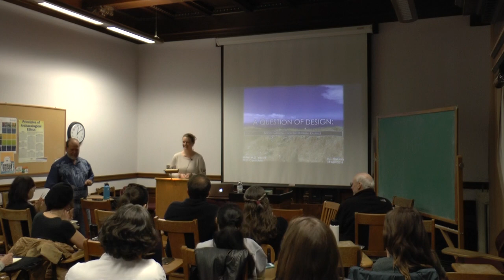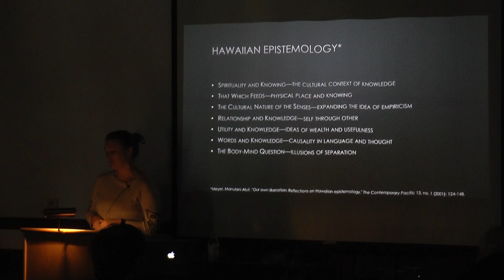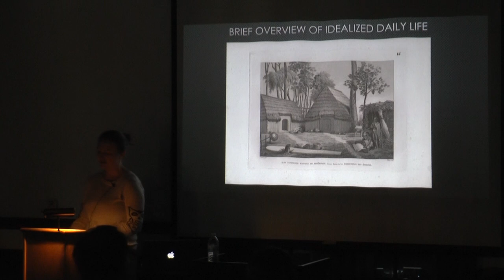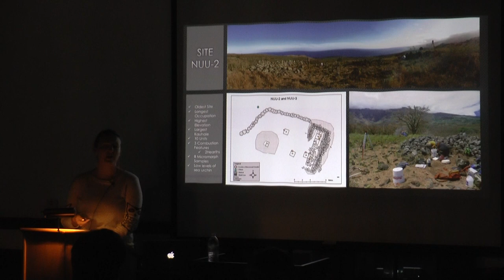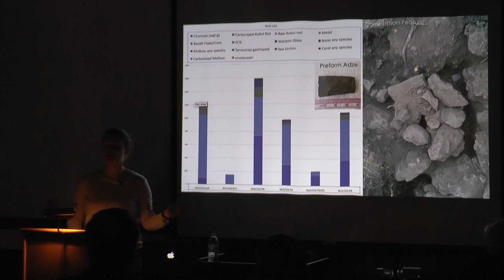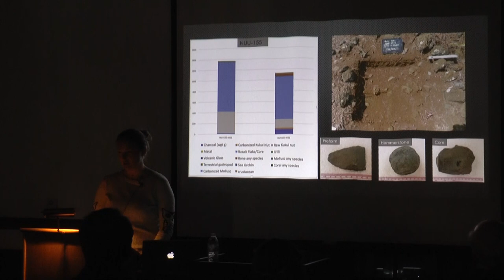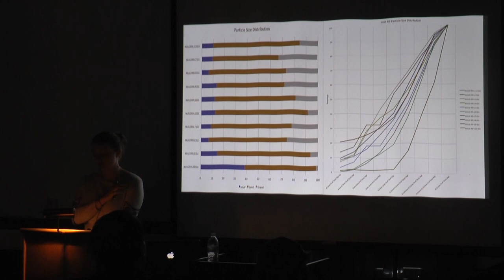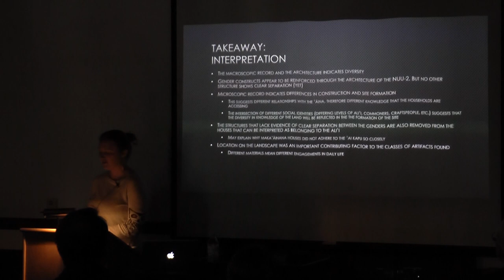2018-4-18 Kirsten Vacca - A Question of Design: Gender in Hawaiian Kauhale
A Question of Design: Gender in Hawaiian Kauhale
Lecture: ARF Brownbag | April 18 | 12-1 p.m. |  2251 College (Archaeological Research Facility)
Speaker:  Kirsten Vacca
This talk reviews the results of a research project conducted in Nu‘u, Kaupō, Maui. The focus of this project was an examination of the kauhale (house complex) construction phenomena researchers in Hawaiian archaeology postulate reflect a gender-segregated use of space and gender-segregated activities. Previous work in Hawaiian archaeology has relied on late 19th and early 20th century ethnohistoric documents that outline a hierarchy between binary male and female genders, reinforced by spatial separation of certain activities. The question remains to what degree these interpretations already reflect the adoption of a Eurocentric gender binary. Moreover, these sources clearly stem from a particular intersection of identity-- men of the dominant class in Hawaiian society. Drawing on excavations of seven house complexes in Nu‘u that date to the 16th to 17th centuries, the approach utilizes geoarchaeological methods to assesses the degree to which activities of everyday life were separated in space; the correspondence or lack of correspondence between activities that were evident in separate spaces; and the degree to which any spatial segregation of activities aligns with other evidence indicating the salience of class stratification. By using new methods which allow recovery of micro-residues, the difference in use of space within and between sites becomes increasingly visible. The results promise to provide a foundation for conceptualizing how daily practices in 17th century Hawai‘i shaped the landscape, with reverberating effects for the creation, maintenance, and subversion of hegemonic social structures.